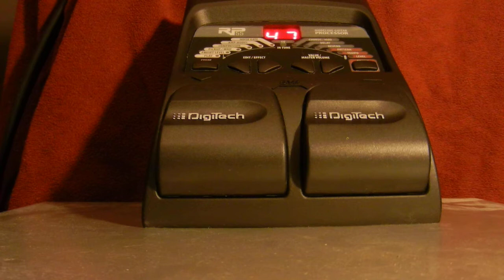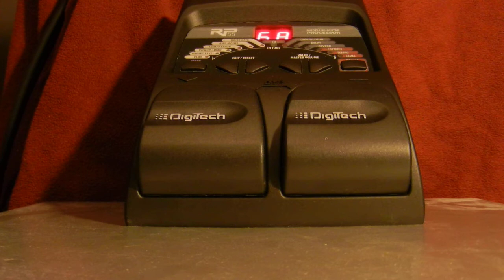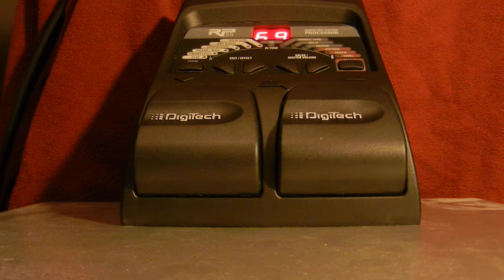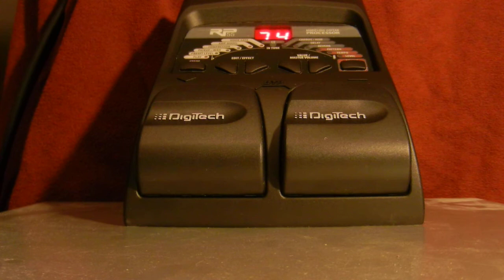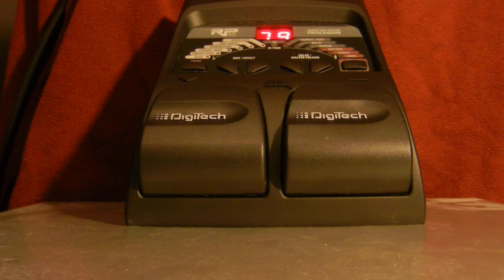Digitech RP55 Guitar effects Pedal Processor sample #2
The guitar samples demos
80 programmed channels
2007 Les Paul Epiphone
Best beginner effects processor